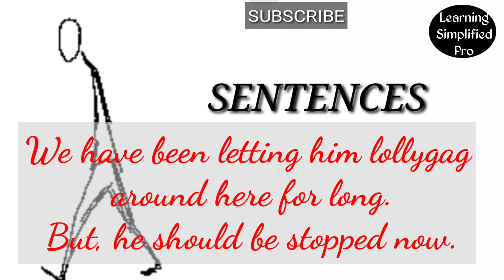Word of the day : Lollygag | meaning, synonyms and sentences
PLEASE FIND BELOW THE LIST OF THE VIDEOS WHICH PRESENTS 10 NEW ENGLISH WORDS, WITH ITS MEANING AND SUITABLE SENTENCES.